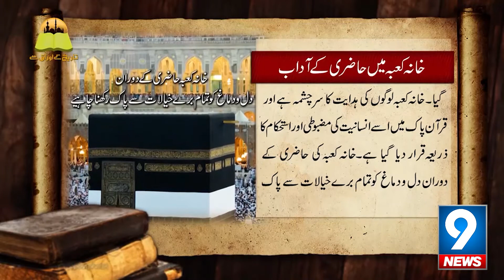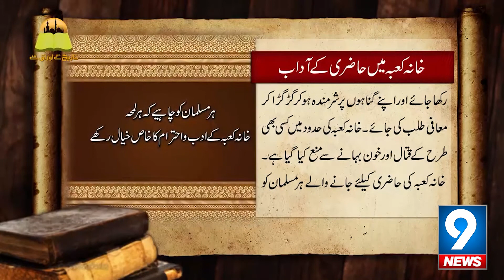Khana kaba Main Hazri K Adab | Tareeq K Oraq